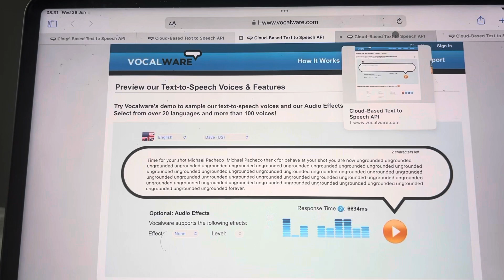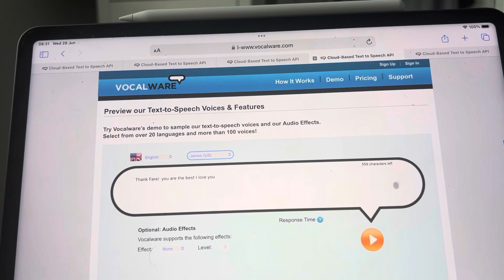Michael Pacheco behaves at his flu shot ungrounded by Farie Andersoneria